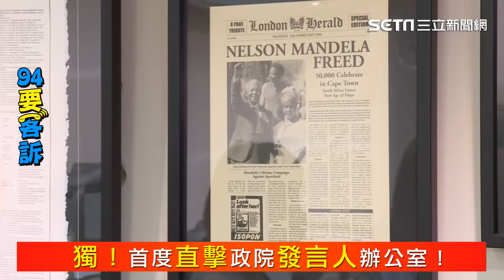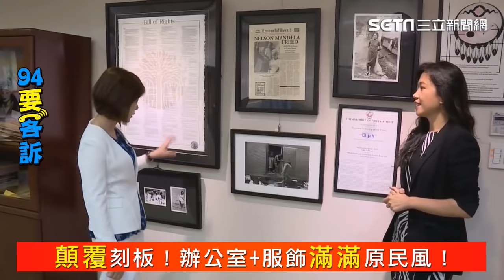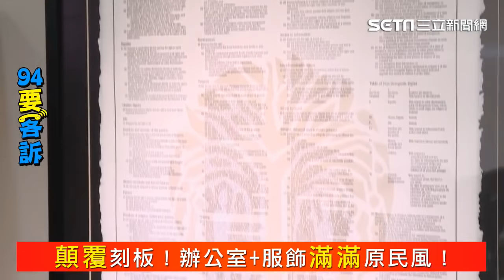【94要客訴】政院發言人Kolas Yotaka 專訪心內話！｜三立新聞網SETN.com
➲正面教材！被要求辭官 Kolas說坦承態度面對錯誤：
➲ Kolas首場行政院會記者會 正好轉述原鄉醫療資源報告：